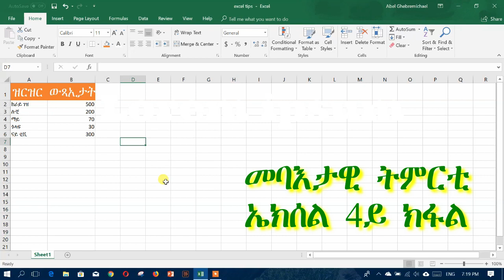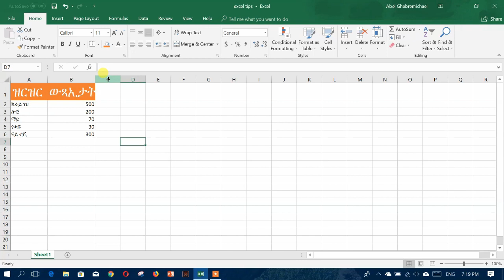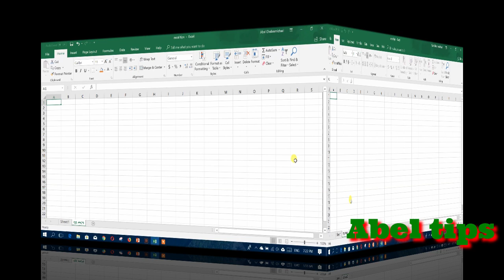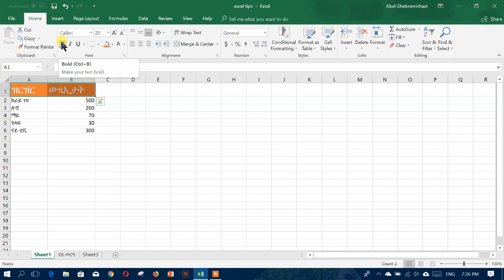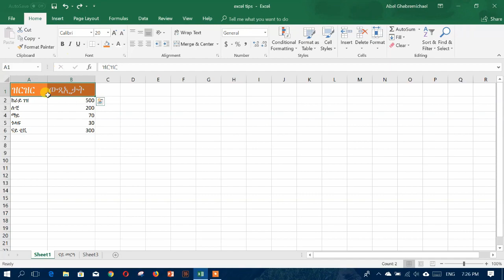excel for beginners part 04 ( መባእታዊ ትምርቲ ኤክሰል 4ይ ክፋል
Abel Tips Eritrean video tutorial